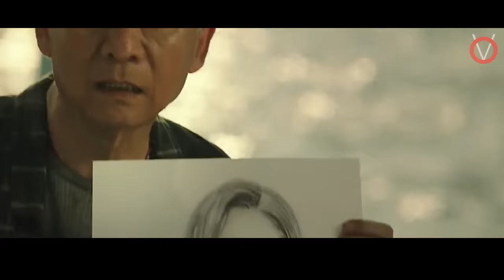மூளைக்குள் மறைத்திருக்கும் கொலைகாரன்|Tamil Voice Over|Tamil Dubbed Movies Explanation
TWIST ...TWIST ...TWIST  தன் மூளைக்குள் இருக்கும் முகம் தெரியாத கொலைகாரனை தேடும் ஹீரோ